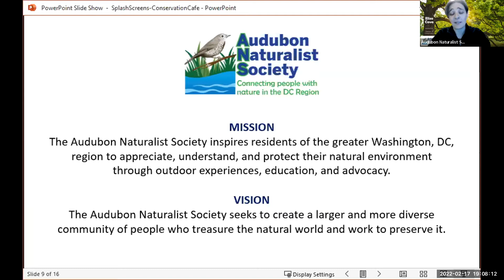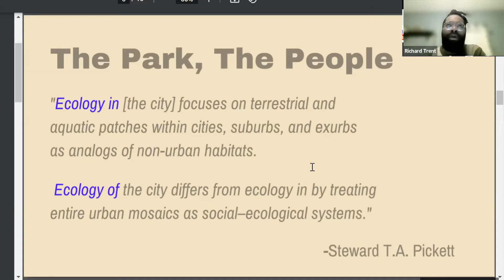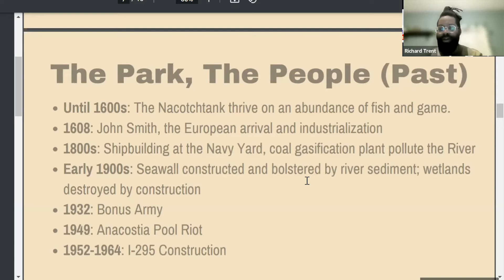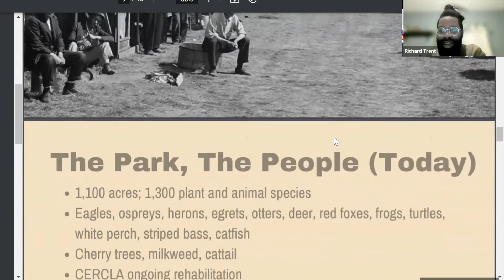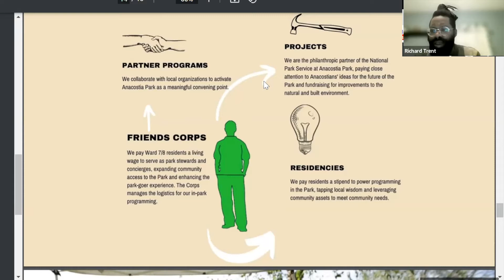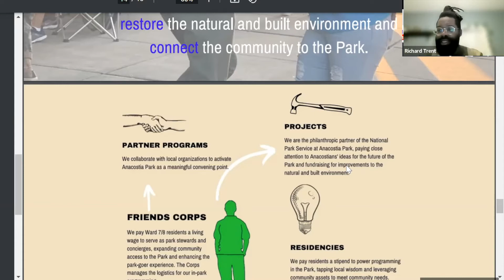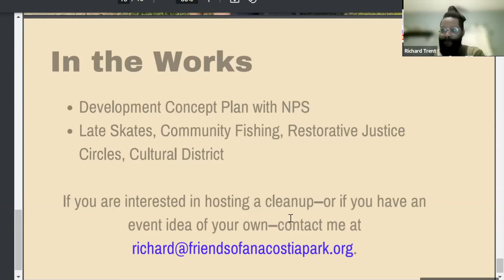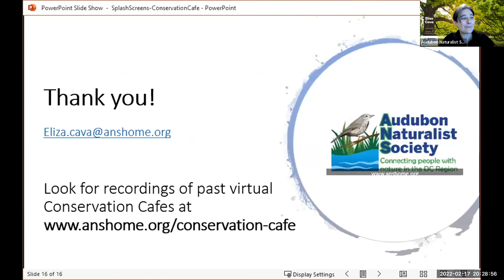February 2022 Conservation Cafe: Get to Know a Jewel of Washington, DC: Anacostia Park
Richard Trent has just started as the first Executive Director of Friends of Anacostia Park, and he is excited to share about the history of Anacostia Park, the development of its brand-new Friends group, what the future of the Park may hold, and how people can help/get involved.

At Friends of Anacostia Park, we believe that redeveloping Anacostia Park in a sustainable way means centering the needs of the surrounding community and leading with equity in mind. We envision a society that links the conservation of urban ecosystems with the empowerment of historically under-resourced communities. We strive for a national conversation that sees local residents as those best equipped to preserve and protect the environment. We increase the visibility of this national park, offering up a new model for urban parks that elevates local residents as protectors of the land and water.

About Richard: Richard Trent comes from a nonprofit background and brings a great amount of start-up knowledge to the new organization. As executive director, his main focus and the board’s top priority is to formalize its partnership with the National Park Service and support Anacostia Park through fundraising efforts, community engagement, and to continue to amplify the work of other local partners. With deep roots in Washington, D.C., Richard also brings a vast knowledge and love for the city, its history, and its people.

Throughout its history, ANS has championed nature for all by playing a pivotal role in conserving our region's iconic natural places from development including the C&O Canal, Dyke Marsh and, most recently, Ten Mile Creek. Past ANS member and board president, Rachel Carson, author of Silent Spring, is credited with launching the now global environmental movement. ANS's nature experts provide hundreds of opportunities each year for children and adults to enjoy, learn about, and protect the environment.

To attend the next Conservation Café event online or at the Woodend Nature Sanctuary in Chevy Chase, MD, visit: